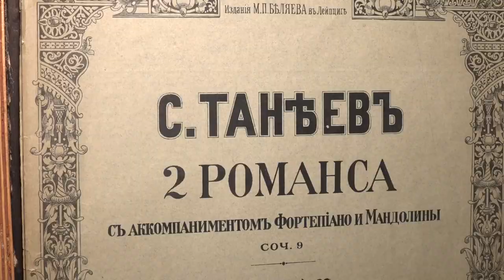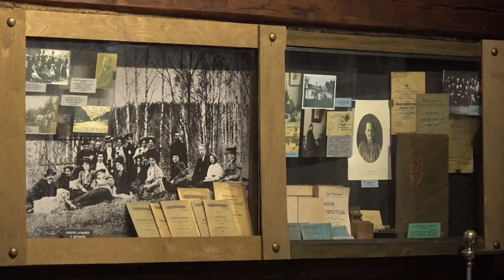Танеевский фестиваль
В ДЮтьково состоялся ежегодный Танеевский фестиваль. Дом-музей корифея русской композиторской школы объединил ценителей классического искусства. О впечатлениях артистов – материал корреспондента ОТВ.